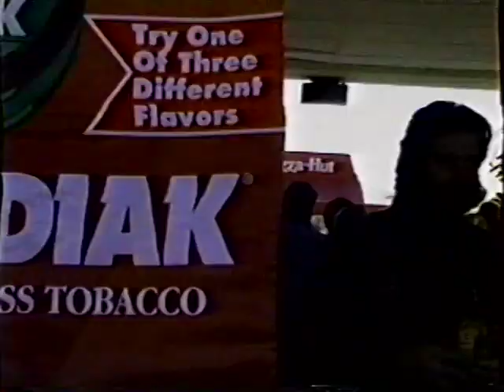Brushy Mountain Apple Festival - 1992, P3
An oral history of the festivities at the Brushy Mountain Apple Festival of 1992.